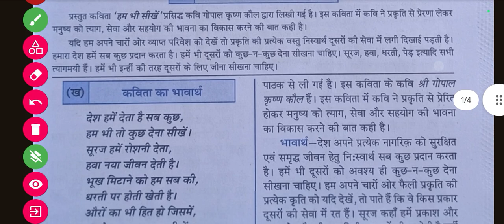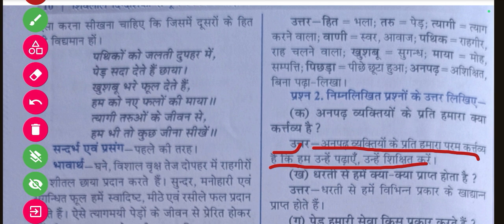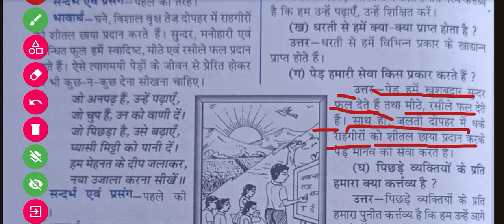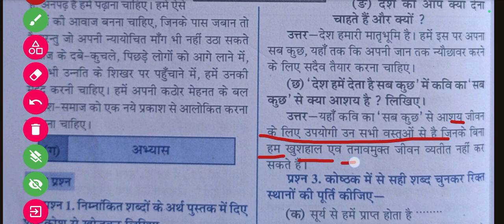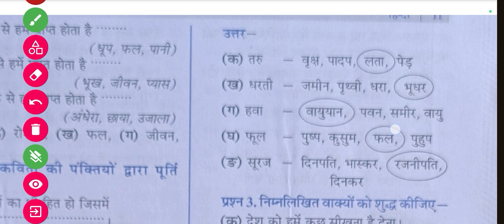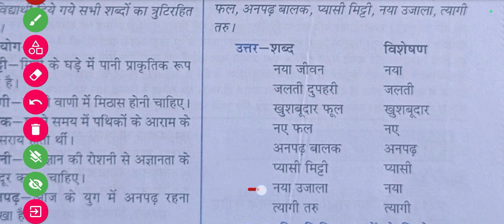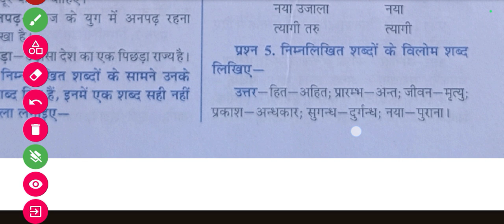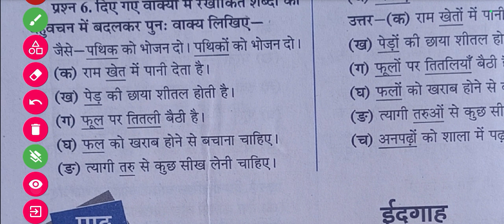कक्षा 5 भाषा भारती पाठ 4 हम भी सीखें class 5 Bhasha Bharati lesson 4 ham bhi sikhen